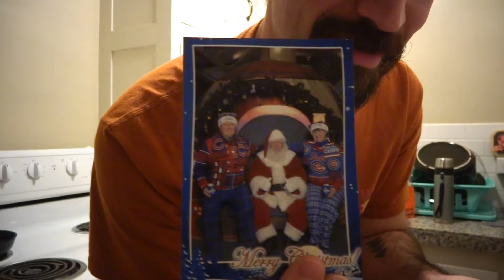SEATTLE: VLOG 9